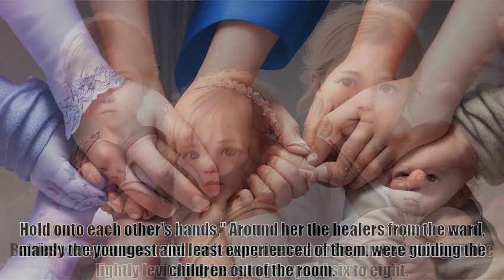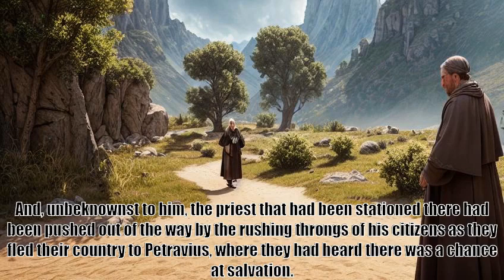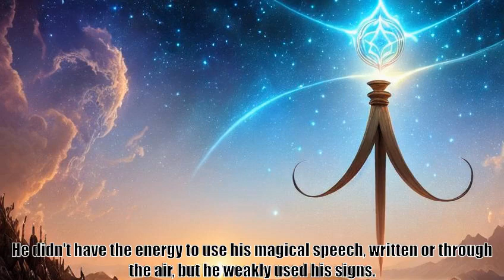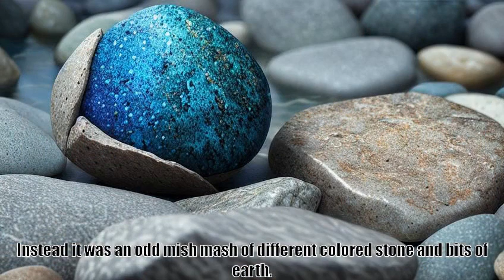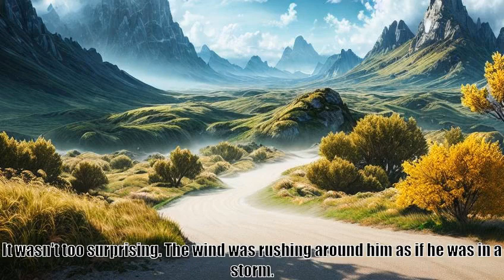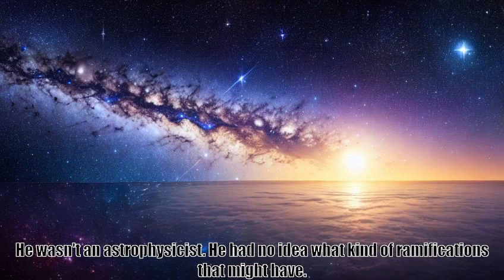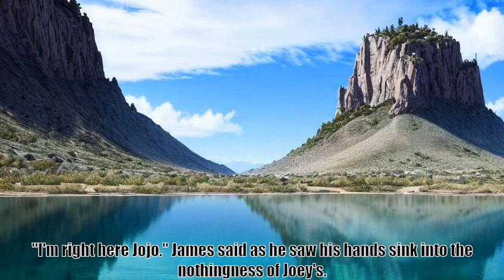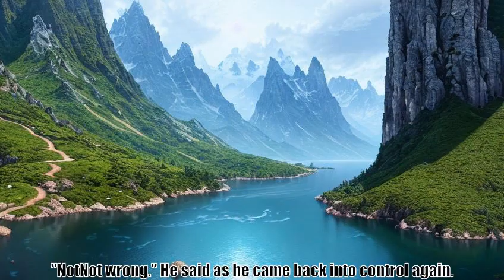Wait, is this just GATE Chapter 451